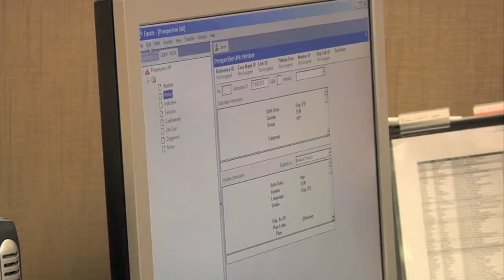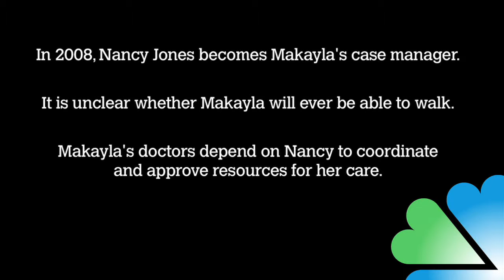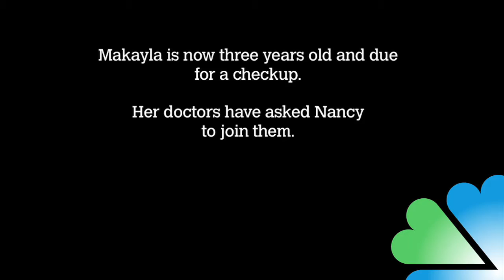Amerigroup Real Stories- Makayla Episode #1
The heart warming story of 3 year old Makayla. Watch as a  child who for a time was never expected  to walk has overcome and continues to overcome adversity with the love and support of her mother along with the helping hand of special stranger.